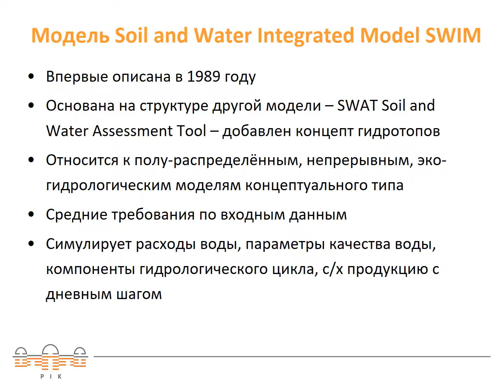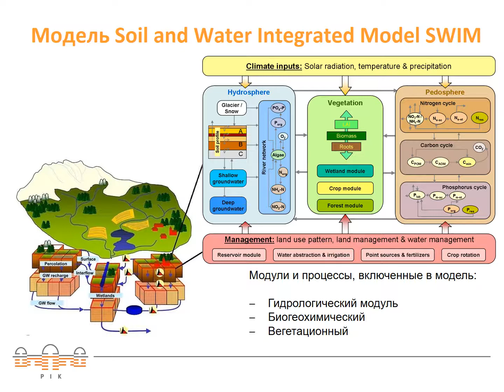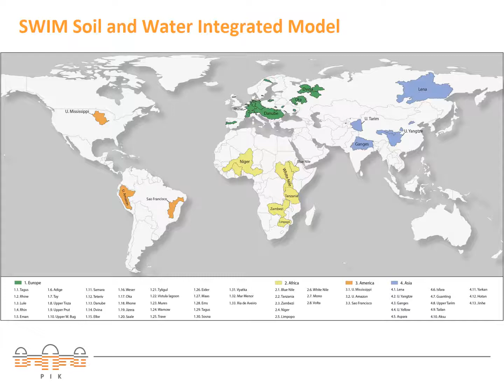7. Модель SWIM (интегрированная модель почвы и воды)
Обзор гидрологического и климатического моделирования для оценки влияния изменения климата на гидрологические ресурсы.
Вебинары состоят из 12 видео-лекций, посвящённых гидрологическому и климатическому моделированию, и оценке влияния изменения климата на гидрологические ресурсы. В лекциях обсуждаются история гидрологического моделирования и типы гидрологических моделей, источники входных данных для гидрологического моделирования, климатические модели и источники климатических данных, коррекции модельного отклонения, применение климатических сценариев в гидрологических моделях. Данные вебинары предназначены для лиц, не имеющих или имеющих минимальные знания по моделированию, и имеют общий ознакомительный характер и не являются исчерпывающим учебным пособием по гидрологическому и климатическому моделированию.
Вебинары были разработаны специалистами PIK Potsdam Institute for Climate Impact Research совместно с Региональным экологическим центром Центральной Азии в рамках реализации проекта CAMP4ASB, финансируемый Всемирным Банком.
Лекции читают: Анастасия Лобанова, Юлий Дидовец, Stefan Lange, Christoph Menz
Обратная связь: lobanova @ pik-potsdam.de, didovets @ pik-potsdam.de,  zhbabagaliyeva @ carececo.org